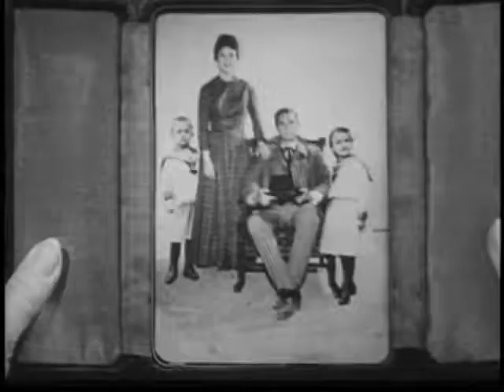Wagon Train - S05E06 The Jenna Douglas Story